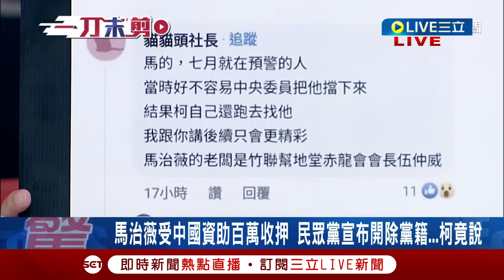【一刀未剪】"老共的錢直接進到台灣選舉"！卓冠廷轟"這非常嚴重" 柯粉護航稱阿北早知馬治薇有問題 卓打臉：有問題還陪他車掃？林廷輝示警中介選不可輕忽│【焦點人物大現場】20240107│三立新聞台